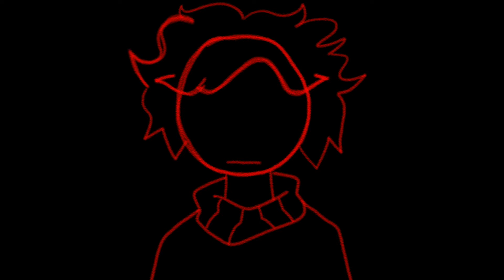new beginnings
I'll cut my hair and start anew.
I'm ok for now :)